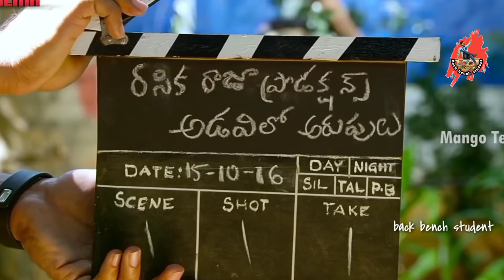pournami remake song jingichaka | back bench student | meme video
note:  not any personal abusing
this is just for fun ..